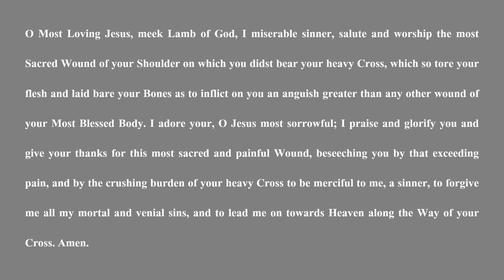Prayer in veneration to the Shoulder Wound of our Lord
Prayer revealed to St. Bernard of Clairvaux
Jesus himself has guaranteed forgiveness of both venial and mortal sins if one were to venerate the "Shoulder Wound" of our Lord while praying.

Let us pray:
O Loving Jesus, meek Lamb of God, I miserable sinner, salute and worship the most Sacred Wound of Thy Shoulder on which Thou didst bear Thy heavy Cross, which so tore Thy flesh and laid bare Thy Bones as to inflict on Thee an anguish greater than any other wound of Thy Most Blessed Body. I adore Thee, O Jesus most sorrowful; I praise and glorify Thee, and give Thee thanks for this most sacred and painful Wound, beseeching Thee by that exceeding pain, and by the crushing burden of Thy heavy Cross to be merciful to me, a sinner, to forgive me all my mortal and venial sins, and to lead me on towards Heaven along the Way of Thy Cross. Amen.